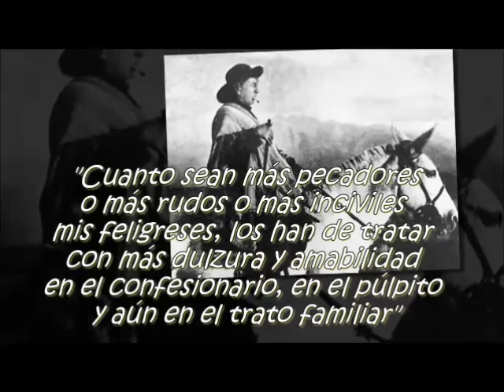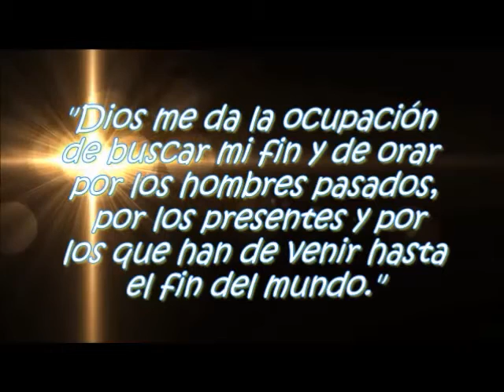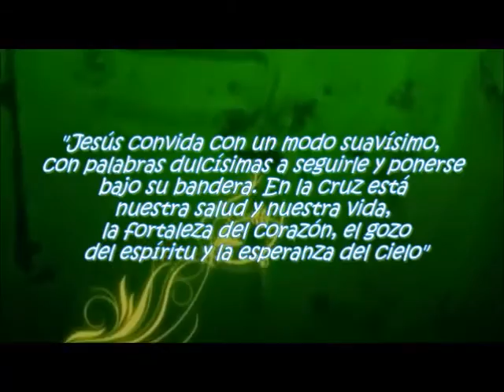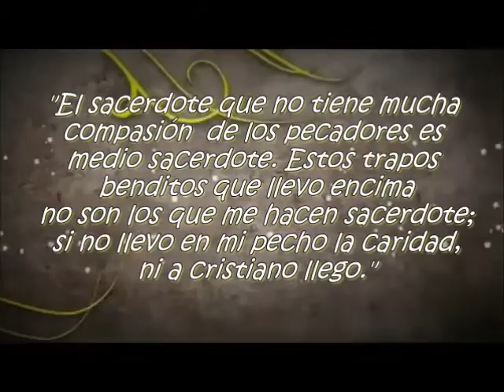San José Gabriel del Rosario Brochero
UN PASO AQUI, UN TRANCO ALLA
Aire de cueca